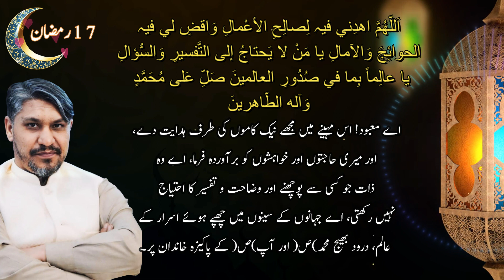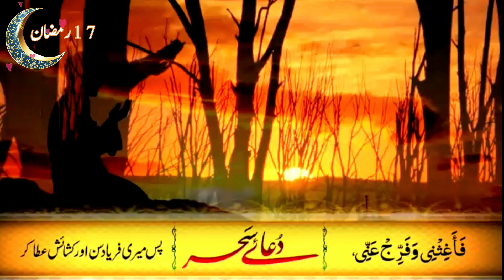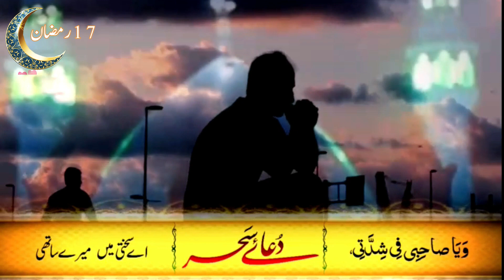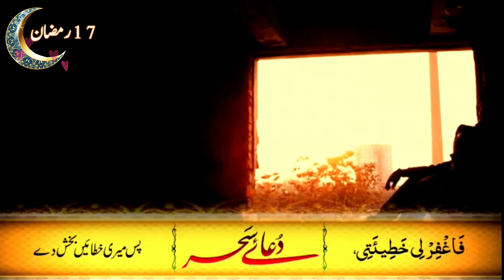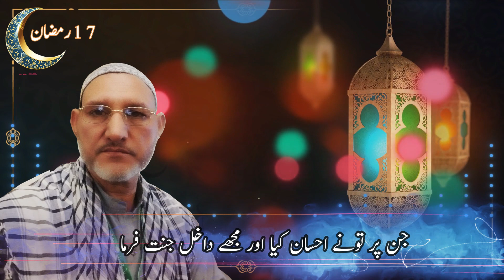رمضان المبارک کے ستارھویں دن کی دعا // دعائے سحر // دعائے رمضان (یا علی یا عظیم)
ستارھویں رمضان
ان شااللہ نورپروڈکشز روزانہ رمضان کی دعائیں اور دعائے سحر شئیر کرے گا۔
روزانہ کی دعا : ڈاکٹر مولانا قاری محمد افضل
دعائے سحر: ایرانی
دعا (یا علی یاعظیم) : قاری جعفر شگری
پروڈیوسر: شبیر احمد شگری
پیشکش: نورپروڈکشز
براہ کرم ان دعاوں کو روزانہ اپنے گروپس میں بھی شئیر کریں۔ نورپروڈکشنز کو سبسکرائب کرنا نہ بھولیں۔

noor productions
noor production
a noor
cn productions
noor entertainment
noor h
i productions
n production
q. noor
q.noor blog
al noor production station
u productions
x production
y productions
#101 north productions
noor 25
noor-2
noor 3
4k productions
#6 noor lane new windsor ny
#07 production
#7 wonders production company
noor 8
#9 productions